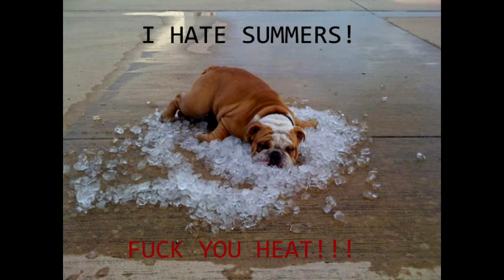My Thoughts on the games that caught my attention at E3 2018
these are my opinions i understand people will not believe me but hope you all enjoy im looking forward to alot of these games